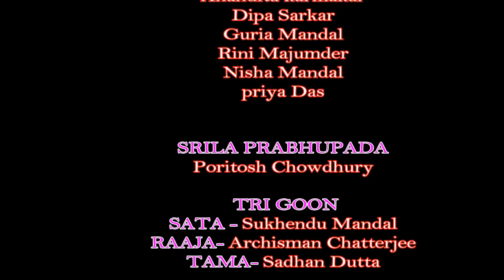Returing Back To Godhead Small Dance Drama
Thanks Jagadananda Goura Sundar Das for sharing.